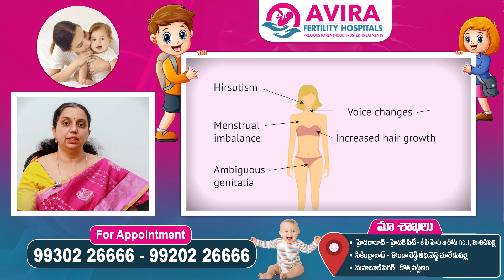అమ్మాయిల వయసు 15 దాటినా పీరియడ్స్ రాకపోతే.. || Primary Amenorrhea Symptoms, Causes and Treatments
అమ్మాయిల వయసు 15 దాటినా పీరియడ్స్ రాకపోతే | Primary Amenorrhea Symptoms, Causes and Treatments || Avira Fertility Hospitals

9 reasons whyAVIRA Fertility Hospitals is Trusted by Couples?

7.Personalised Treatments Plans: Every couple presents with unique set of challenges and our Team of Specialists at AVIRA Fertility Hospitals for focus on them, to deliver success to each couple.